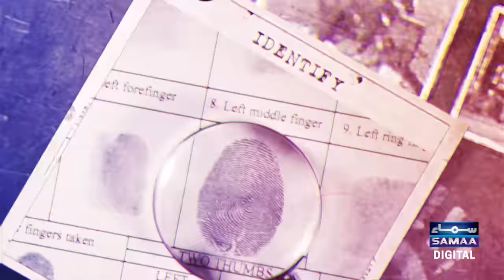Canadian Citizen Murdered case in Lahore | Shocking Revelation | Crime Stories | SAMAA TV